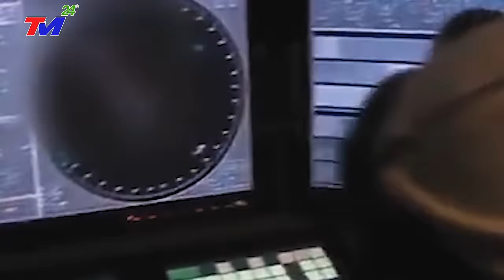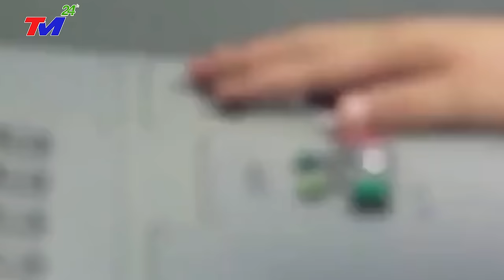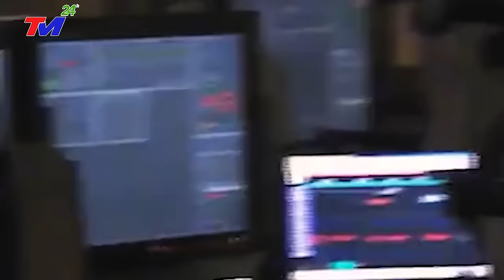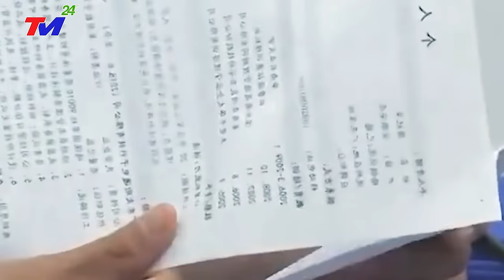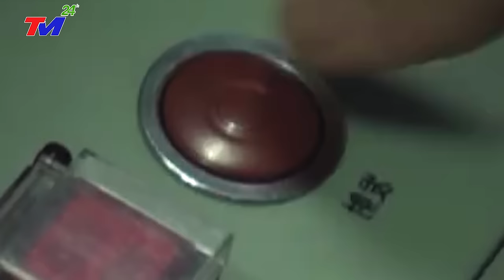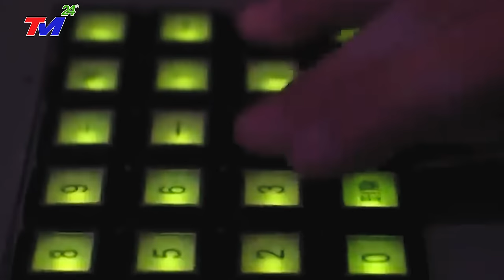🔴KHẨN CẤP 3/12: VỠ DẬP ~ CẢ THẾ GIỚI ĐANG THEO DÕI ThảmHọa NÀY! CẢ TRUNG QUỐC CHÌM TRONG BIỂN NƯỚC